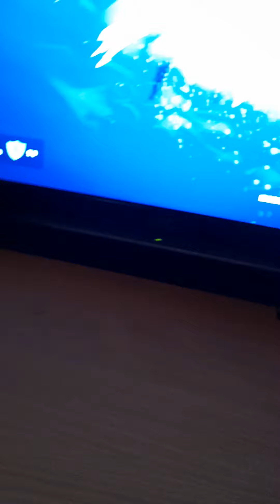dragon ball mythic part 2